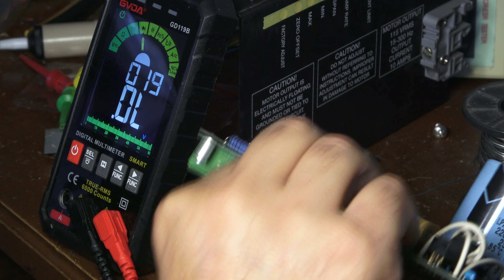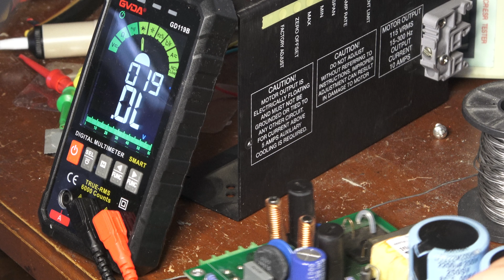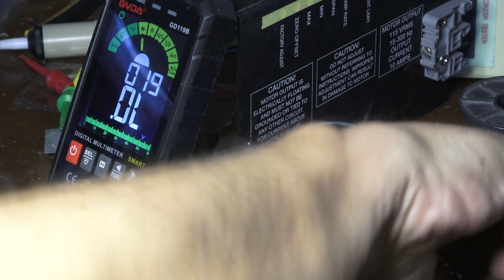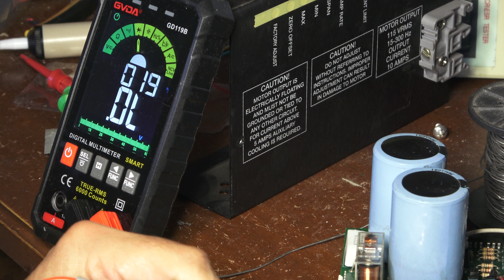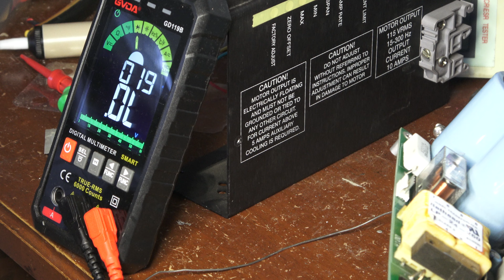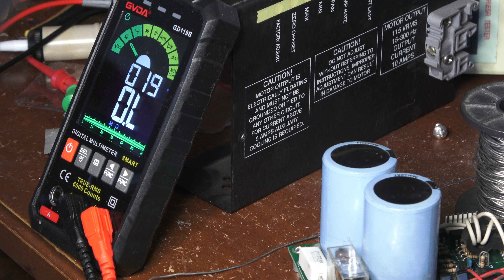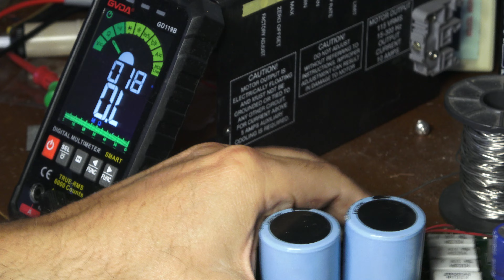verifica controllo transistori su circuito stampato pcb riparazione scheda elettronica inverter